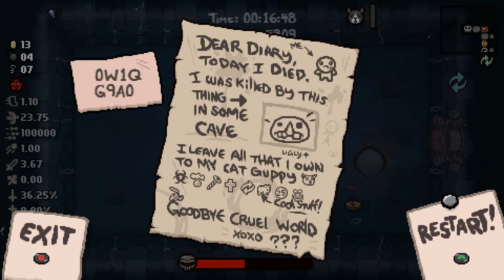Not Very Healthy | Let's Play The Binding Of Isaac TRUE CO-OP MOD EPISODE 7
Today we try a (short) run of the game as 2 of the least healthy boys we could have picked!